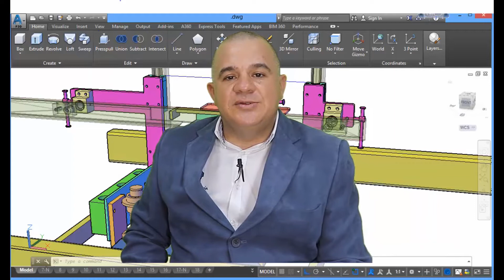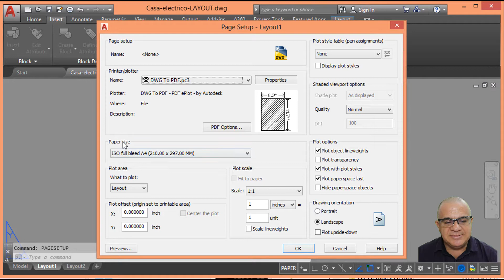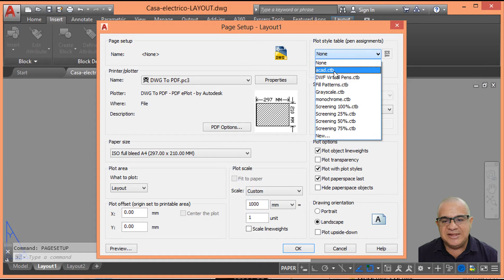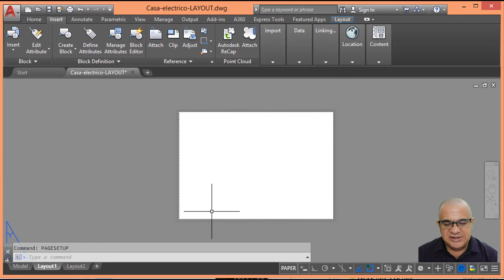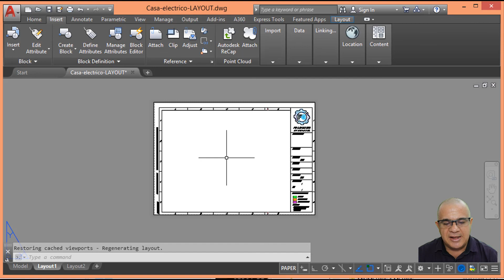Layout A4 con expresión en AutoCAD 2018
El objetivo de este vídeo es enseñarte  en los próximos 4 minutos como configura un layout para un formato A4 horizontal en metros, definir impresión a un pdf, con una expresión donde se  resalta los colores rojo, verde, azul, negro, magenta y Café para realzar la información del plano eléctrico e insertar un rotulo A4 horizontal en metros en la versión AutoCAD 2018.

Link del archivo en AutoCAD para la práctica.

Agradecimientos a por el intro del video.

Contacto Para Asesorías, Seminarios Y Cursos Personalizados (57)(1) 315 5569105